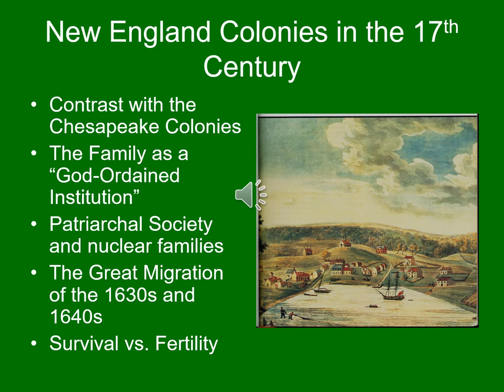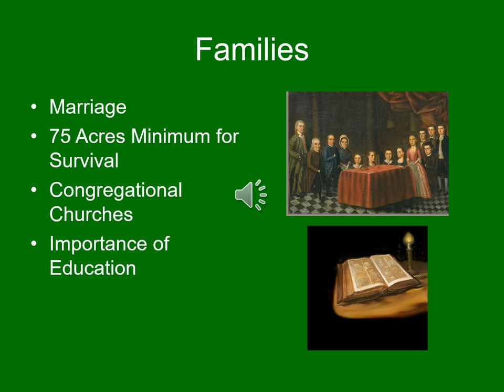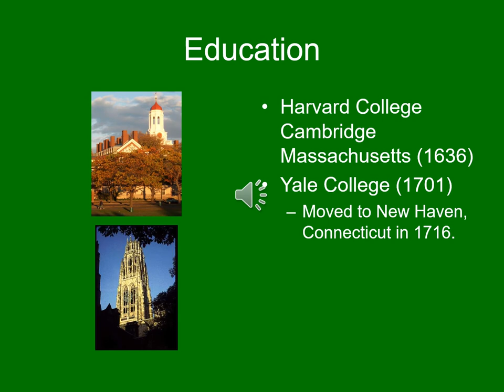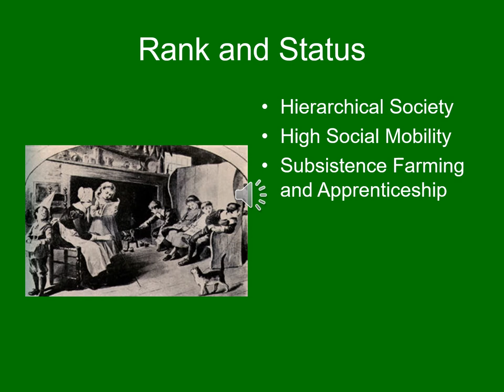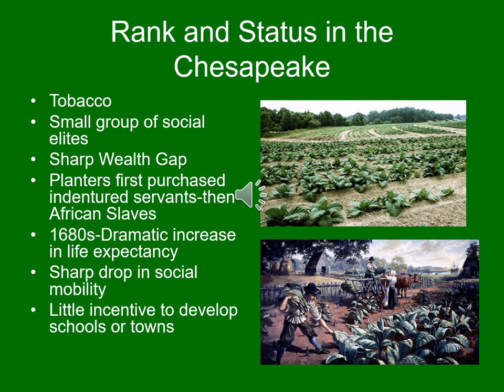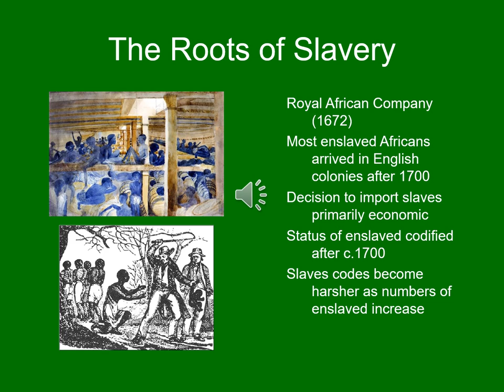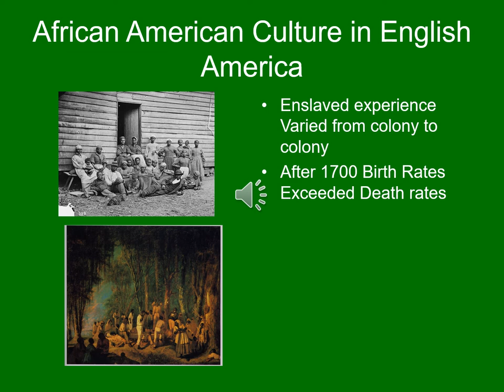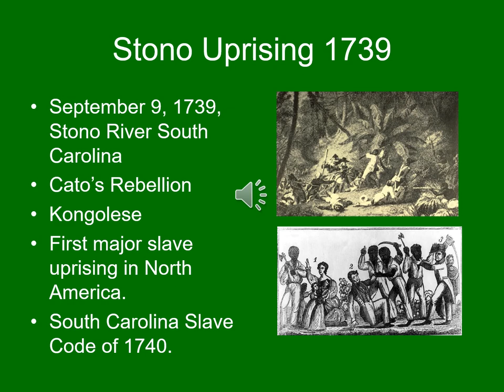Lecture 3 HIST 1301